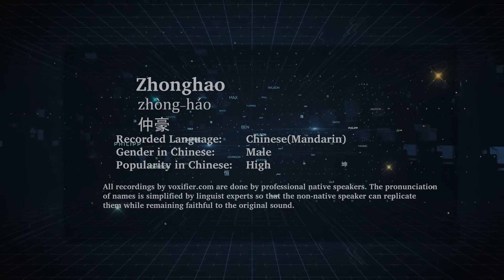How to Pronunce Zhonghao (Zhòng-Háo, 仲豪) in Chinese (Mandarin) - Voxifier.com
This is the Chinese (Mandarin) pronunciation, gender, and phonetics recording of the name Zhonghao (仲豪, Zhòng-Háo). The same name may exist in other languages with different pronunciations. Check the meaning of name along with other possible pronunciations or similar names for free Voxifier uses the help of expert linguists to simplify pronunciations by replacing some special sounds with sounds more commonly available across all languages.